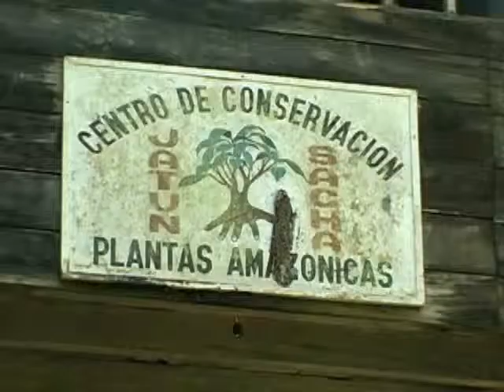Healing Seekers - Jatun Sacha, Shaman Jaime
Amy meets Jaime, a Shaman who works with the non-profit conservation and research organization Jatun Sacha.